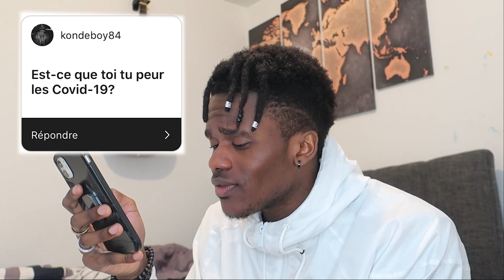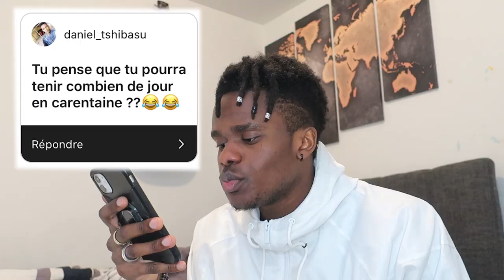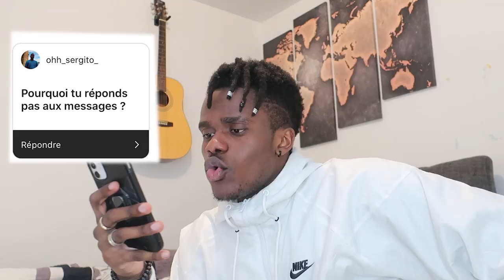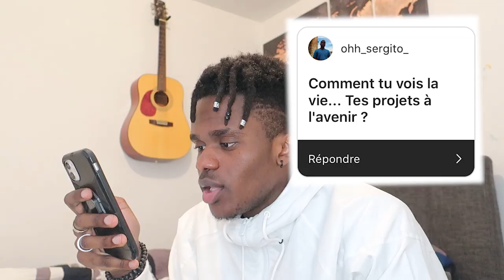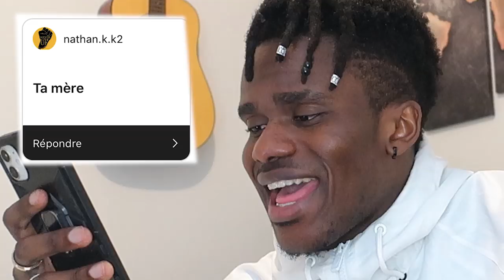Je reponds à VOS QUESTIONS... 😅#1